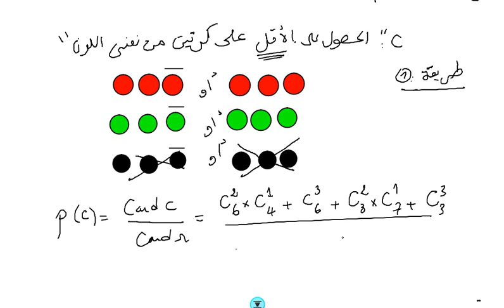تصحيح وطني 2019 الدورة العادية | الإحتمالات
قناة حصة HISSA.MATH  الرياضيات لجميع المستويات